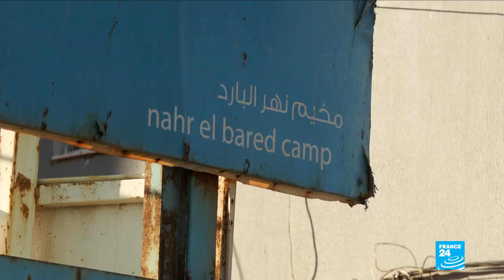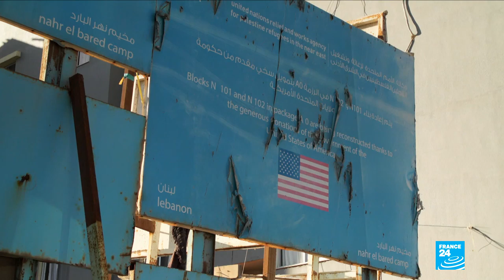The challenge of rebuilding Lebanon's Nahr al-Bared refugee camp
Seventy years after millions of people fled the 1948 Arab-Israeli war, more than five million Palestinians are still registered by the UN as refugees. Many of them live in the 60 refugee camps spread around the region. Nahr al-Bared is one such camp in the north of Lebanon. More than ten years after the camp was virtually destroyed by the Lebanese army, our reporter looks at the progress made in rebuilding it.